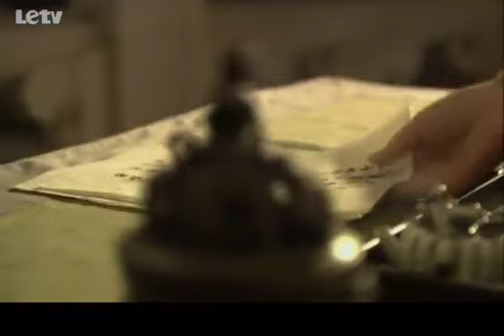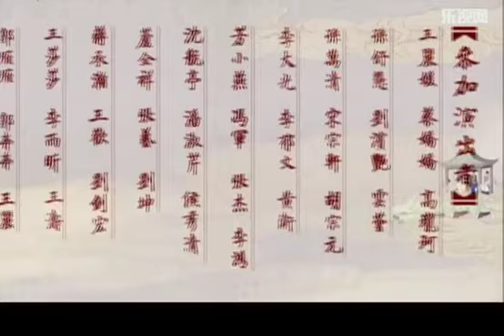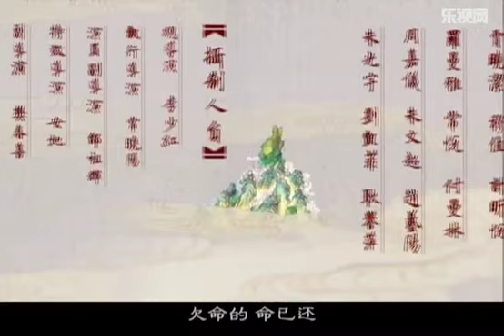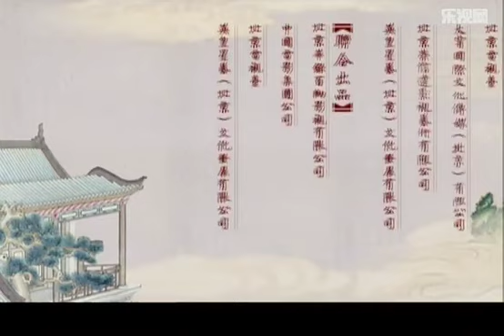《红楼梦》A dream of red mansions如梦似幻的名著巨制（第18集）——家庭/古装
《红楼梦》该剧的故事情节由主次两条矛盾线索构成的：一条是以贾宝玉、林黛玉的爱情为中心，另一条线索则是以宁、荣二府及其社会关系为中心，由一些彼此独立而又互相关联的情节组成的副线。